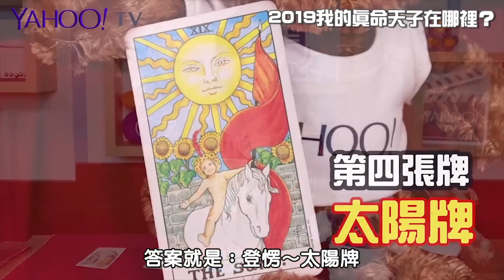我要戀愛！2019在哪裡可以遇到我的真命天子？【Yahoo TV 2019星座塔羅運勢】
1:47 牌A
3:03 牌B
4:12 牌C
5:22 牌D

2019好想談一場戀愛！等待愛情的你，知道真命天子躲在哪裡嗎？快來看看你抽的牌代表什麼意思！

▼去年許下的新年新希望實現了嗎？今年的希望又到底會不會成真呢？抽張塔羅就告訴你答案！▼
我要加薪！2019我有加薪的機會嗎？
在戀情中擅長保持神祕的星座！你上榜了嗎？
開創星座的人很幼稚？！要看你跟他熟不熟！
我要戀愛！2019在哪裡可以遇到我的真命天子？

還想看更多？